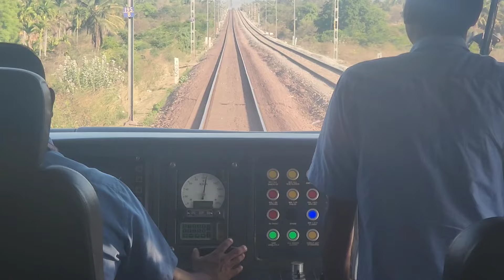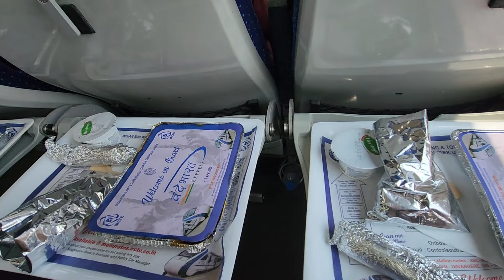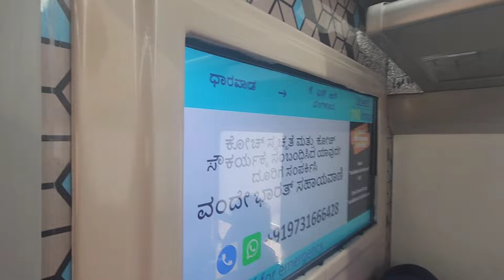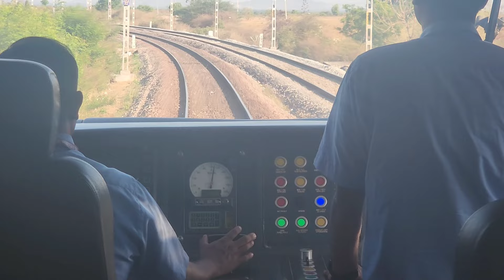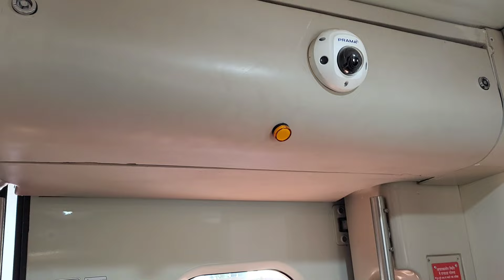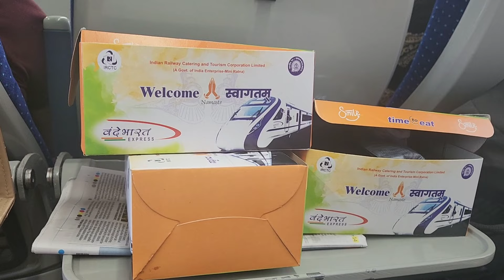Vande Bharat Express|पहली बार बैठी मैं वन्दे भारत में लेकिन ऐसा हाल देखने को मिलेगा उम्मीद नहीं थी